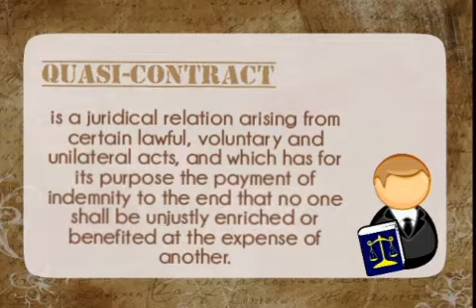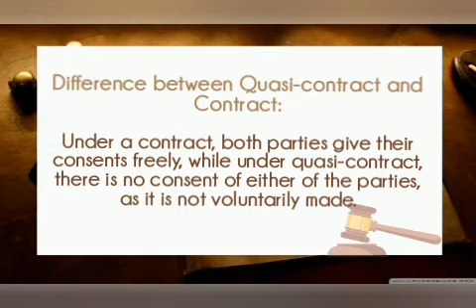Contract vs. Quasi-contract